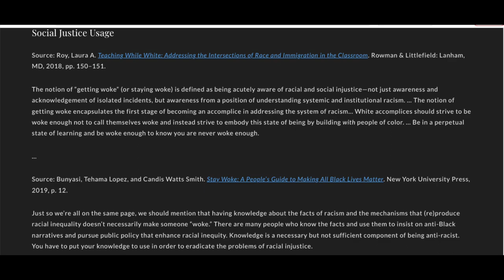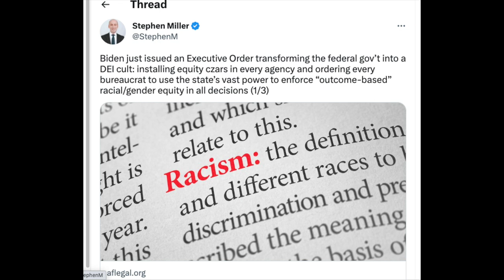Reaction I The Definition of Woke